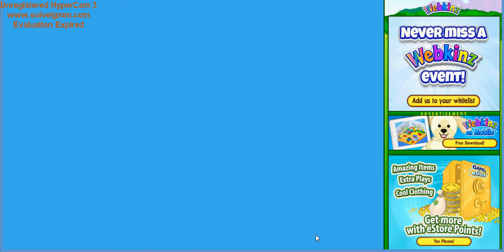Webkinz: Adopting Isadora Faith the Pewter Panda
Time to adopt my newest Webkinz! This is the adoption of my Pewter Panda, Isadora Faith. A brief room tour of my house as well, as well as meeting several of Isadora Faith's new house-mates!